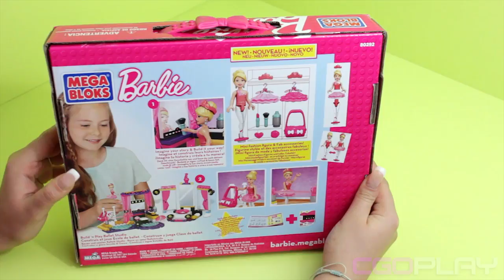♥ BARBIE Mega Bloks Ballet Studio Build N Play (Creative Set for Kids & Girls)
(2014) ♥ BARBIE Ballet Studio Build N Play (MEGA BLOKS Creative Set for Kids & Girls)